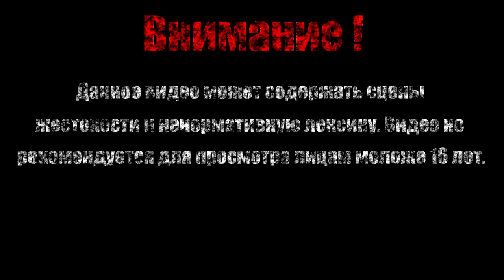ЗЕМЛЯ ТЕБЕ КАМНЕМ СТРАЖ【Darksiders II Deathinitive Edition】#15